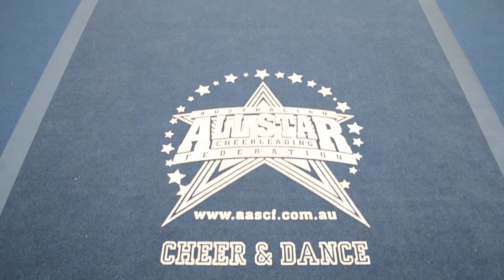Australian Cheerleading Flying High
Forget the pom poms and sideline routines, Allstar cheerleading is one of the fastest growing sports in the world.

Laura Hingston spent the day with Pure Allstars to see what the hype is all about.